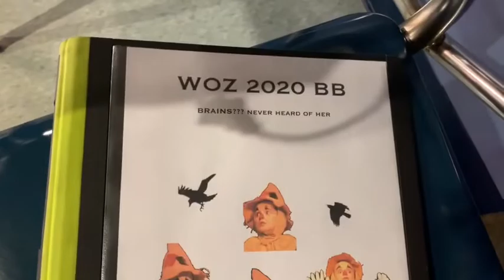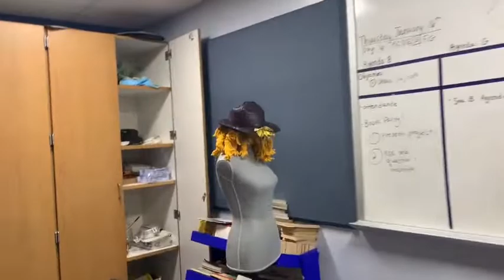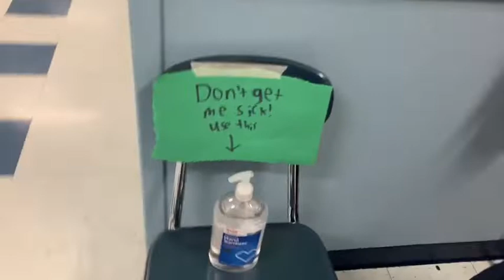Wizard of Oz Tech and Show Vlog! GMHS 2020